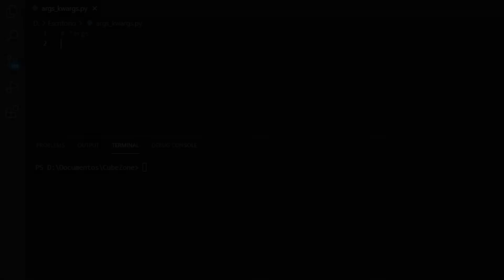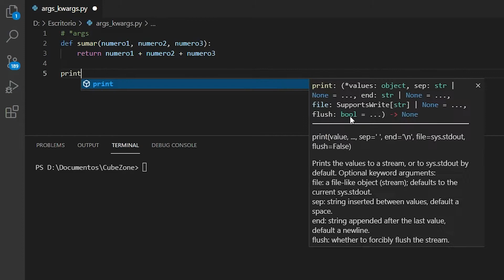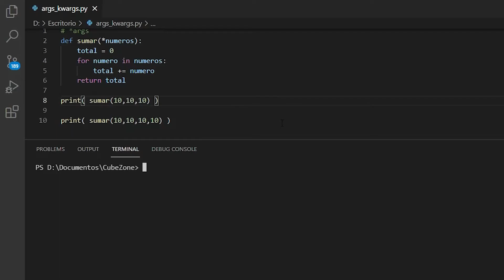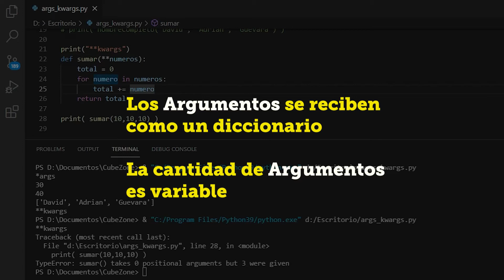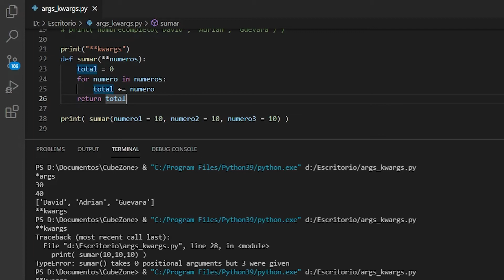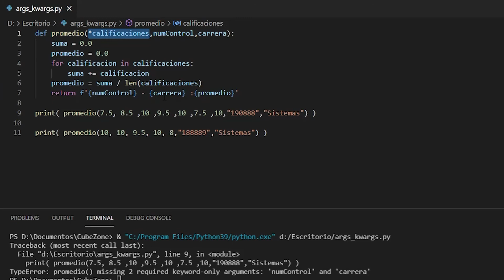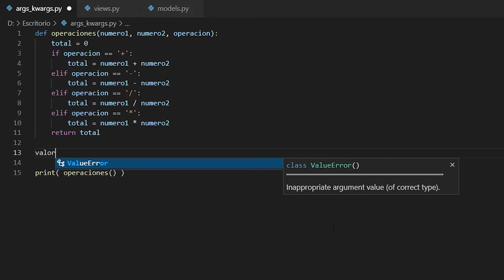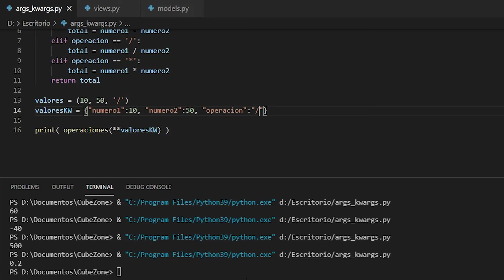¿Qué es *args y **kwargs en Python? - Explicación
Menú del Vídeo
0:00 - Introducción
0:25 - Conocimientos Generales
1:38 - Como Parámetros
10:43 - Como Argumentos
Redes
Instagram del canal:

Créditos a todos los recursos utilizados en el video (Música, videos, información ajena)
-Música
SummersOver by DWNLD Artlist
EarlyMorning by Phury Artlist
Canción del intro: E e v e e - Viola

¿Qué es args y kwargs en python?
¿Qué es *ARGS y **KWARGS en Python? Funciones con ARGUMENTOS OPCIONALES |Curso Python desde CERO #11